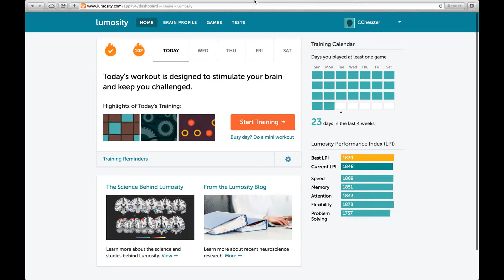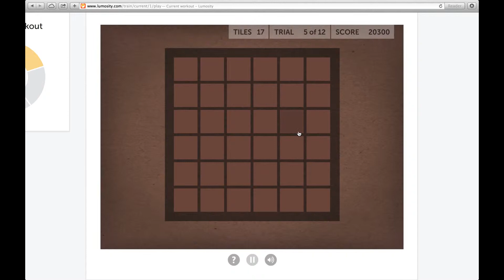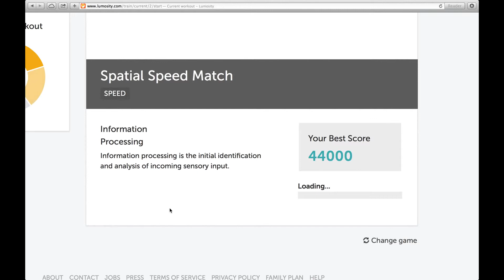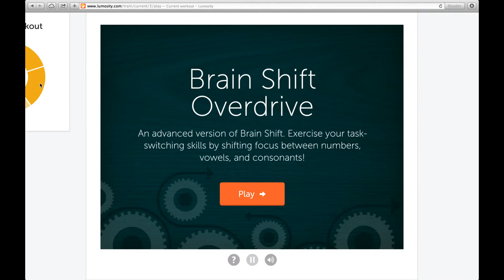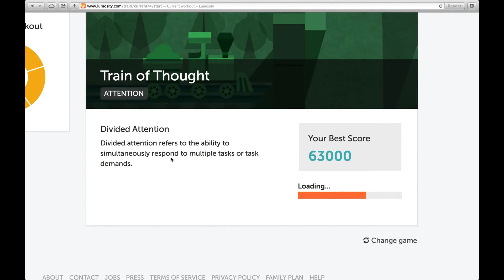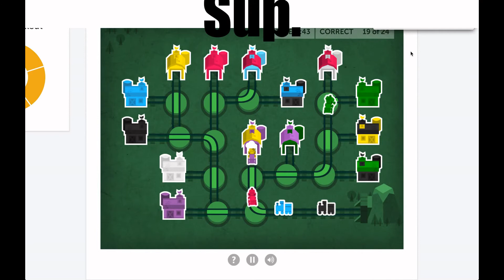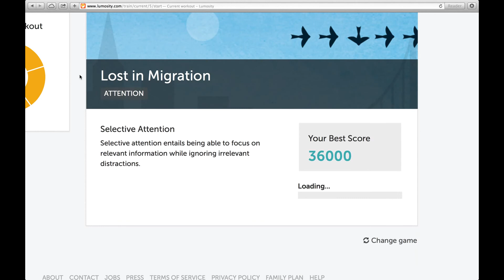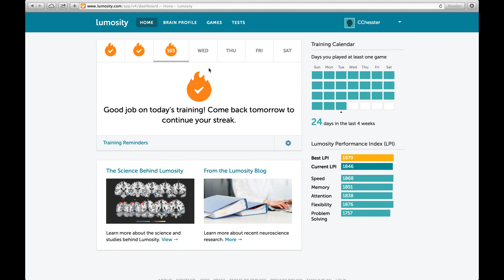Lumosity - Cleopatra - 249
Watch me train my brain while learning FAIL history. Scrumptiously subpar!

Highlights of Today's Training:

- Memory Matrix, welcome to The Matrix, a dark simulated place whence you may never return! Wait, not that matrix. Ah, Algebra II, we meet again. No, not that one either. No, this matrix has something to do with memory; something like… Fudge? Oh wait, I'm having a brain wave; yes, the first in years! No, it's gone. Oh well, back to being forgetful. I don't know what this game is about; why don't you just watch the episode already? Maybe it has something to do with remembering the locations of squares on a matrix, or something? Nah, never mind…

- Spatial Speed Match, a game where we must spatially reason without any time to reason at all!

- Brain Shift Overdrive, It's kinda like Brain Shift, except there's more "shift"ing! And more subject changing!¡

- Lost in Migration, a game where birds fly only in banks of 90º, fly straight up, or nosedive! Seventy-five percent of the time one will be doing something the others are not, but manages to be smack dab in the middle of them one hundred percent of the time; sometimes on a collision course! All we have to do is remind that birdbrained bird that going against traffic is a stupid idea, even for a bird. Arrow keys are involved.

Lowlights of Today's Training:

- Cleopatra lived closer in time to today than to the construction of the great pyramid. Now does she seem more relevant?